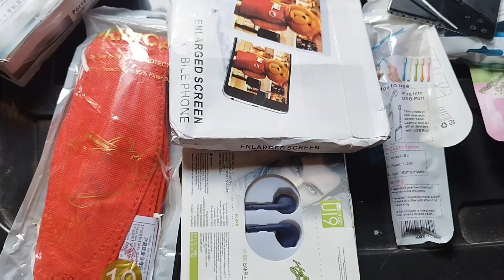UNBOXING MYSTERY BOX | CHANCE TO WIN CELLPHONE, LAPTOP 😱